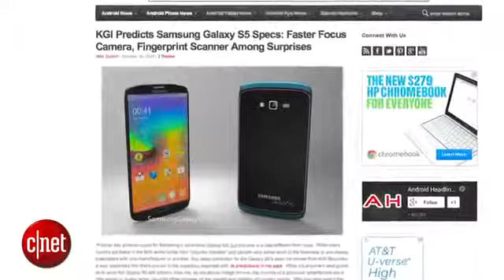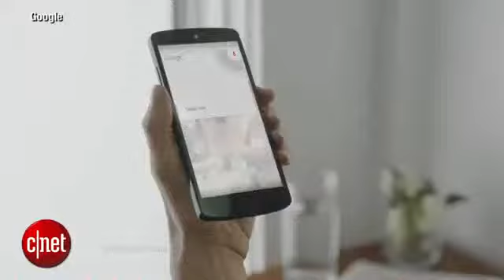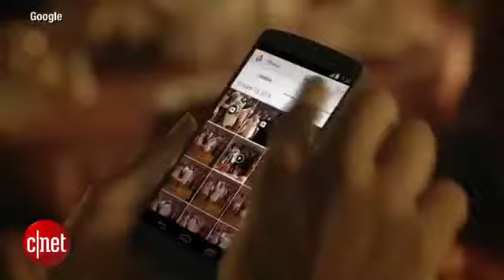Googlicious The latest Galaxy S5 rumors1351